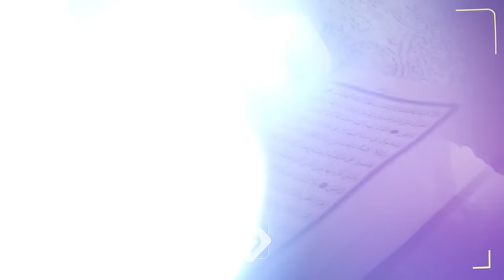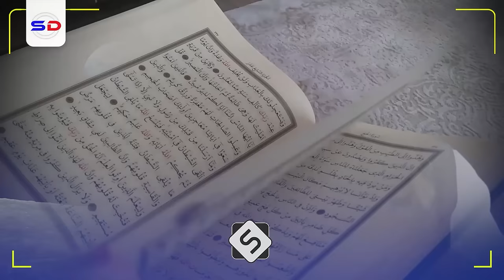Caalim Ruusha oo Dayaxa Kasoo Helay Sir Quraanka Lagu Sheegay| Beentii | Sh Cabdiraxmaan Bashiir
Muxaadiro aad u qiimo badan Iyo Qisooyin Iyo Mucjisooyin La Xidhiidha Abuurta Alle Sh Cabdiraxmaan bashiir

1. This video has no negative impact on the original works.
2. The video is intended for educational and awareness purposes
3. The video is transformative.
4. Video content is always in demand from our community
Tools I use to edit my channel:
Video Editing: Premiere Pro and After Effects-
Graphic Design: PhotoShop and Illustrator
Footage & Images Sources: Dreamstime/Envato Elments/Pexels.com/Pixabay.com/Unsplash.com